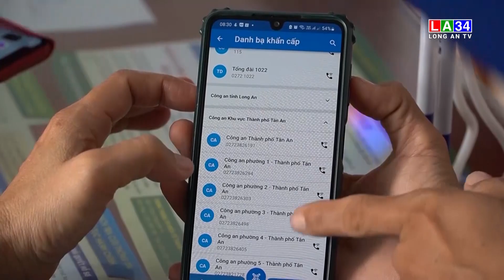Long An quan tâm phát triển nguồn nhân lực số I LONG AN TV